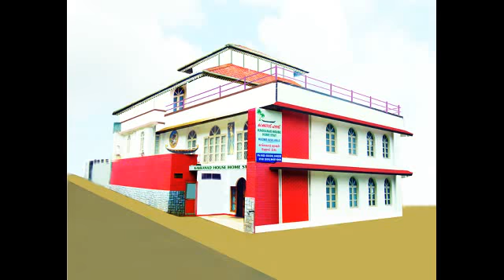Kakkanad House Home Stay